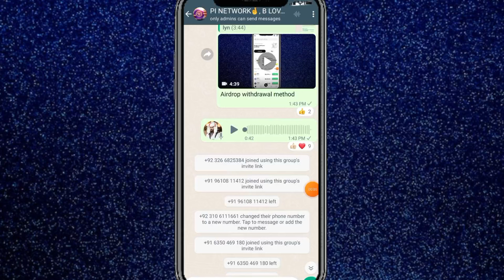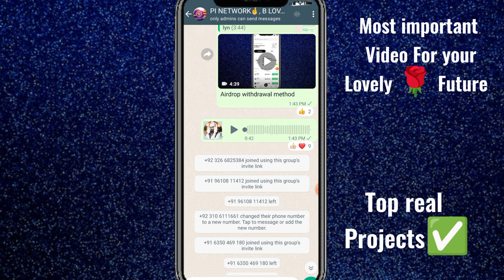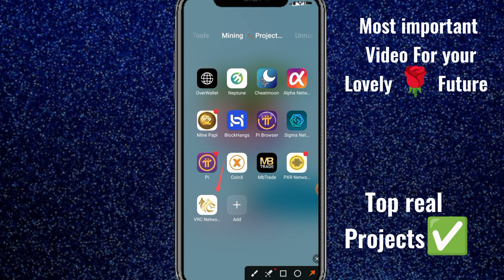Top 10 Big Projects || Top Real Mining Project || Top Mining Apps || Real Money Maker Projects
Hi Guys Today We Will discuss on Free Top Real Mining Project so Watch the complete video and secure your future 💕

mining projects
ice Network price update

Suggestions 🔥

Pi Network
pi network
pi network
pi coin
bondex origin price
bondex origin
bondex
core price
1 core dao price is 1 ethereum
Techni Chanda
alpha network
 alpha coin
alfa network